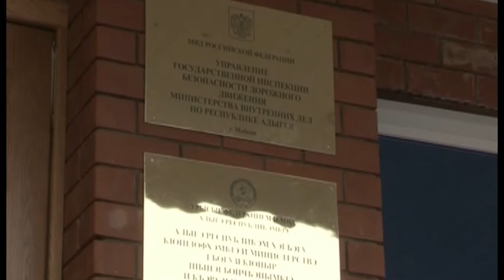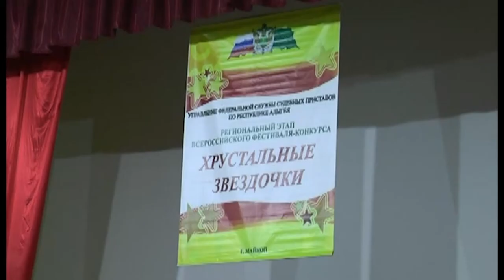12 04 2017г Новости МВД РА В Майкопе завершился региональный этап конкурса «Хрустальные звездочки» m